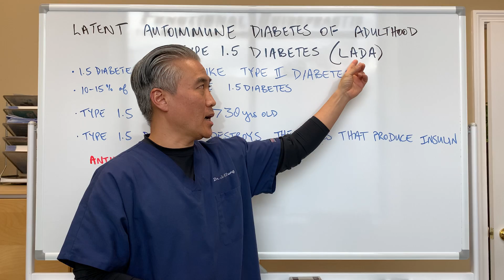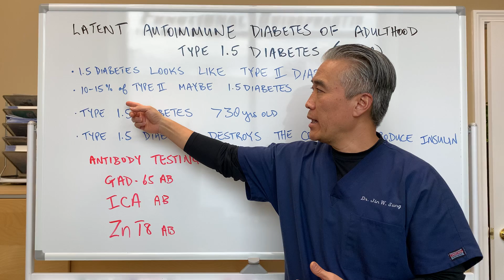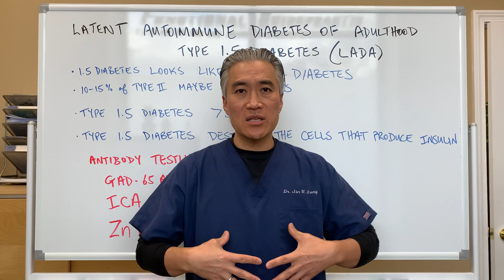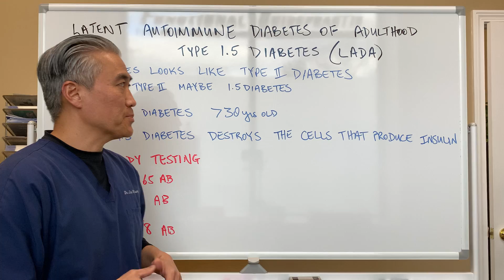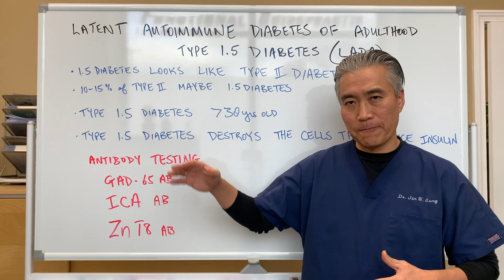Latent Autoimmune Diabetes of Adulthood(LADA). Type 1.5 Diabetes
10-15% of Type II diabetes made actually be Type 1.5 diabetes.

Antibody Testing
GAD-65 Ab
ICA Ab
ZnT8 Ab